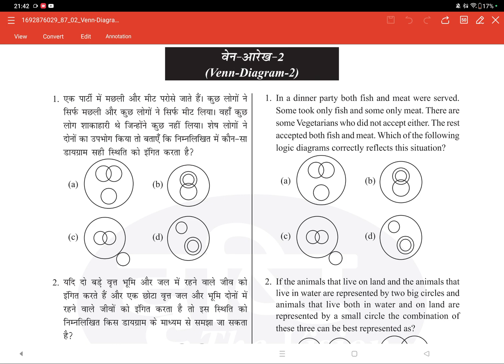venn diagram by pheli Ram sir class 6